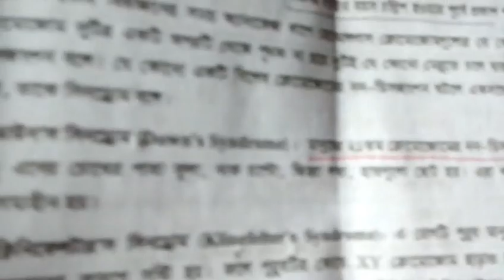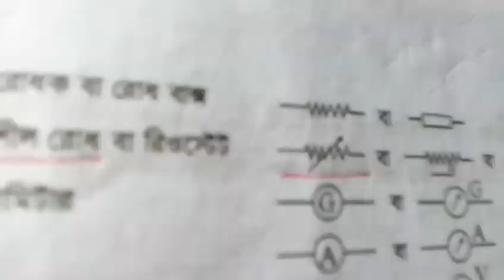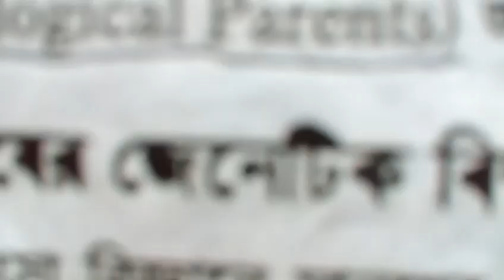এস এস সি পরীক্ষার বিজ্ঞান ঢাকা বোর্ডের বহুনির্বাচনী প্রশ্নের উওর।SSC science solution Dhaka board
এস এস সি পরীক্ষার বিজ্ঞান ঢাকা বোর্ডের বহুনির্বাচনী প্রশ্নের উওর ২০১৯।
SSC science solution Dhaka board 2019.
mcq solution